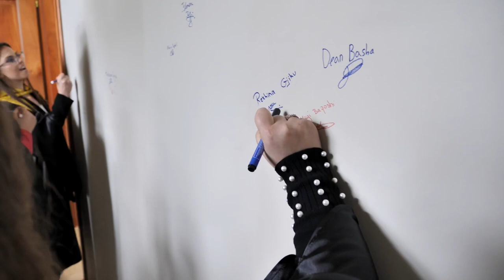Ceremonia e diplomimit në Kolegjin Universitar Qiriazi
🏫Në Kolegjin Universitar ‘’Qiriazi’’ u organizua  Ceremonia e Diplomimit të studentëve që përfunduan studimet në ketë Universitet për vitin akademik 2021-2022.

💯E veçanta e kësaj ceremonie ishte sepse u organizua në atmosferën e kremtimeve në kuadrin e 100 vjetorit të Kolegjit Universitar “Qiriazi”.

🎓Në këtë ceremoni u diplomuan 146 studentë që përfunduan studimet në programet bachelor, master i shkencave dhe ato profesionale.

👨‍🏫Presidenti i Kolegjit Universitar ‘’Qiriazi’’, Prof. Gjokë Uldedaj theksoi faktin se ‘’ Kolegjin Universitar “Qiriazi” sot ka një pasaportë të rëndësishme në dorë, duke u identifikuar si Institucioni më i vjetër i Arsimit të Lartë në vend, me një histori dhe trashëgimi shekullore. Në vazhdim të traditës së krijuar, Kolegji Universitar “Qiriazi”, do të ketë në themel të strategjisë së tij, jo vetëm cilësinë akademike, kërkimin shkencor dhe transferimin e njohurive, por edhe forcimin dhe zgjerimin e marrëdhënieve të bashkëpunimit me Institucionet më prestigjioze të vendit, me Universitetet dhe Kolegjet e vendeve perëndimore, me qëllim ndërkombëtarizimin e institucionit, për të përgatitur të diplomuar të aftë të konkurojnë në tregun e punës intelektuale, brenda dhe jashtë vendit.’’

👨‍🏫Prof.  Gjokë Uldedaj, ju urojë suksese studentëve në rrugëtimin e tyre profesional, duke theksuar edhe dëshirën dhe kërkesën për të ruajtur lidhjet edhe në të ardhmen: ‘’Mos harroni se shpërblimi më i madh, për ne është suksesi dhe lumturia juaj. Por Ju kërkojë që sukseset tuaja ndajini me ne, ejani na vizitoni sa më shpesh, sepse KUQ do t’i mbajë dyert të hapura për ju. Stafet akademike dhe ato ndihmëse do të jenë kurdoherë të gatshme e të përkushtuara për t’ju ofruar gjithçka që do t’ju nevojitet për të studiuar e bashkëpunuar në kuadër të projekteve dhe të veprimtarive shkencore, për të thelluar e zgjeruar dijet dhe për të ngjitur shkallët e karrierës profesionale dhe akademike.”

👨‍💻Rektori I Universitetit, Prof. Maksim Meço, përshëndeti studentët dhe të ftuarit, duke inkurajuar të rinjtë e sapodiplomuar që të punojnë fort duke investuar në dije për të realizuar endrrat e tyre.

👩🏻‍🎓🧑‍🎓Ceremonia e Diplomimit këtë vit kishte një risi ndryshe ku të gjithë studentët e diplomuar lanë ‘’gjurmë’’ në ‘’Memories Room’’ të realizuar si një dhomë  memorie që lanë emrat e tyre më një mbishkrim mbi murë, ceremonia u përmbyll me traditën e hedhjes së kapeles në fund.✍️